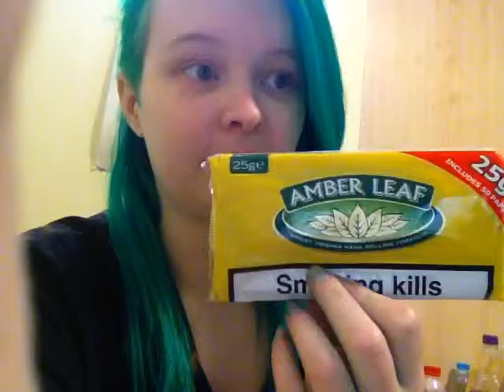Updater - getting back into the YouTube routine (contains swearing)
This a update on why I have not been on YouTube for over a year but I am now currently in the right frame of mind to do YouTube videos